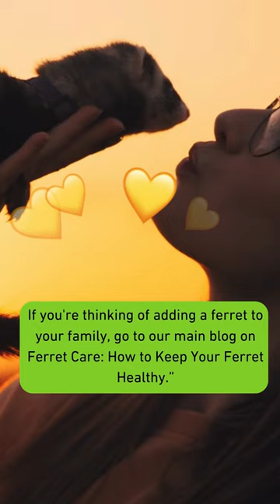Facts About Ferrets | Everything You Need to Know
Ferrets, like all creatures, have their unique qualities and characteristics. This video is an invitation to shift perspectives, diving deep into the fascinating world of ferrets. Join us as we unpack interesting facts about ferrets, dispelling common misconceptions and highlighting essential tips for ferret care and ensuring your pet ferret stays healthy.

Embracing knowledge about ferrets is about understanding their needs and ensuring their wellbeing. By fostering understanding and acceptance of pet ferrets, we can provide them with the best life possible. If you have personal stories or insights about ferret care or have interesting facts about ferrets, please share them in the comments below. Let's join together in this journey of ferret appreciation. 🌈❤️